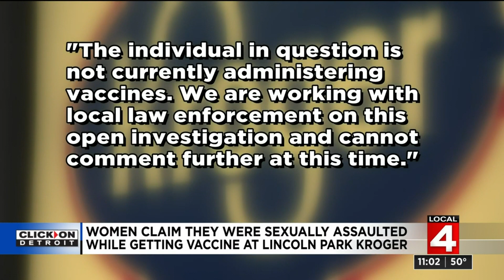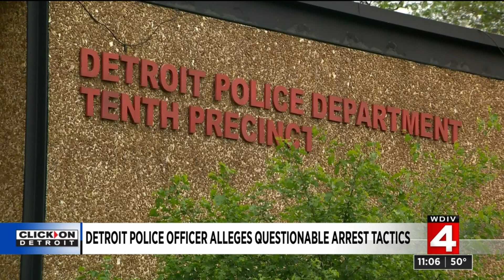Local 4 News at 11 -- May 27, 2021